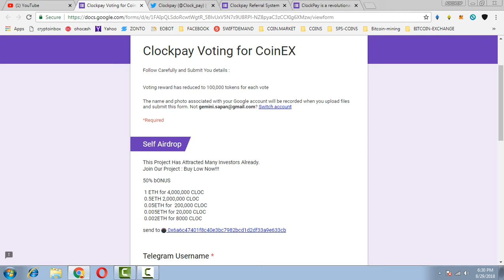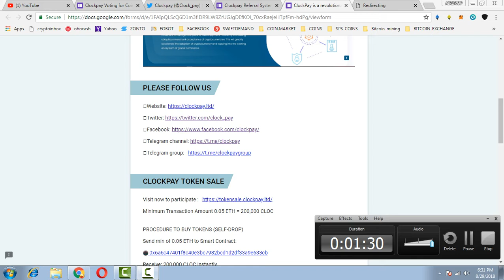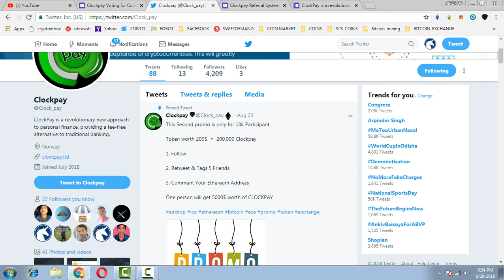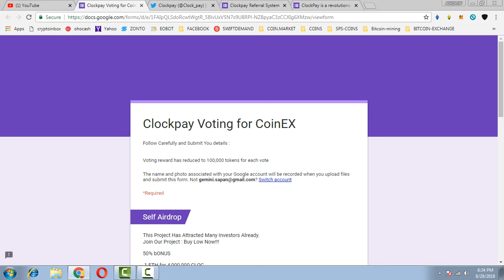CLOCK PAY 400000 TOKENS WORTH OVER 300$ || MUST PARTICIPATE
Refer Telegram  :  @sapan_123

(RETWWET + COMMENT ETHER ADDRESS+ ADDPHOTO OF SCREENSHOT OF VOTE)

PAST AIRDROP :
1) JOIN MY FACEBOOK GROUP(CRYPTOHUB) FORTOKEN EXCHNG